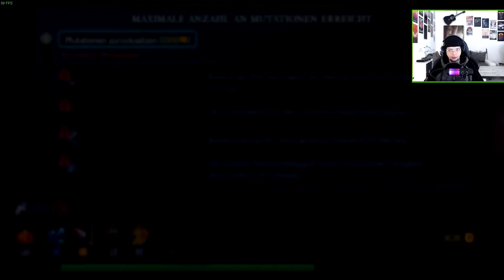DER Ninja WEG! - Break the Bank 2 - Dead Cells #6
Heyho NINJAS, heute müssen wir die Beute aus der Bank vor zahlreichen Feinden schützen. Unserre Ramen-Bestellung wartet beriets auf uns, daher schnell zu Ichiraku.
Skin: Naruto Shippuden. Alle DLCs. Viel Spaß.
00:00 Alte Kanalisation
26:20 Schlummerndes Heiligtum
42:56 Vergessene Grabkammer
54:13 Turmuhr
Dead Cells...ein Action-Adventure ganz verrückter Art.
Mal schauen, welche wilden Waffen wir finden werden.

Genres: Rogue-like, Metroidvania, Indie Game, Shooter-Spiel, Kampfspiel
Plattformen: Android, PlayStation 4, iOS, Xbox One, Nintendo Switch, macOS, Linux, Microsoft Windows, Mac OS

Dead Cells - Let´s Play
Gameplay Deutsch HeroMayPlay
➯ Hardware:
- CPU: AMD Ryzen 7 3700X (8 x 3,6 GHz)
- GPU: MSI RADEON RX 5700 EVOKE OC
- Mainboard: GIGABYTE B550 AORUS Pro AC
- RAM: Crucial Ballistix DIMM Kit 32GB, DDR4-3600, CL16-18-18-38
- CPU-Lüfter: be quiet! Dark Rock Pro 4
- Netzteil: Seasonic Focus GX 650W
- Maus: Logitech G G502 HERO
- Keyboard: Roccat Horde AIMO
- Headset: HyperX Cloud Alpha Pro Gaming-Headset
- Mikrofon: HyperX Quadcast S
- Kamera: Logitech C922 Pro Stream Webcam

➯ Kanal Infos:
HeyHo Heroes.
Kommt rein, schaut euch um und enstpannt.

\\ Entwickler: Motion Twin / Herausgeber: Motion Twin, Playdigious, Merge Games//